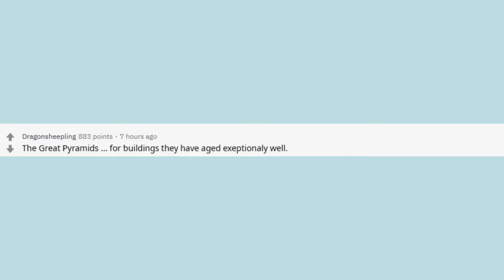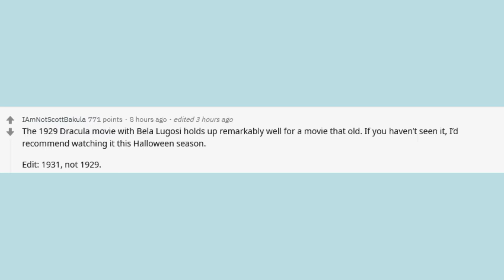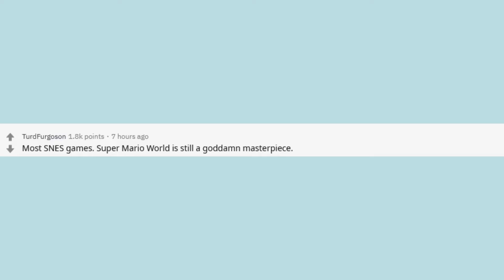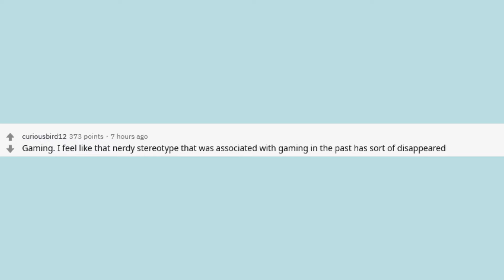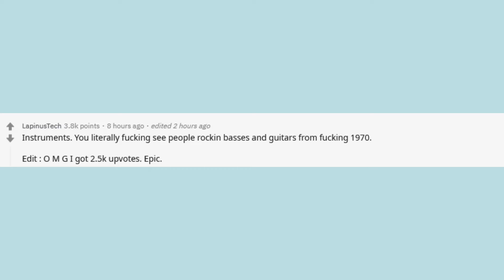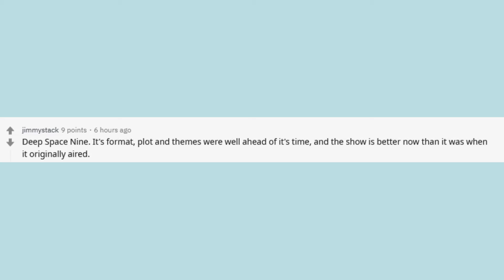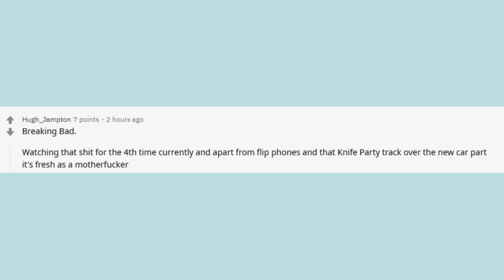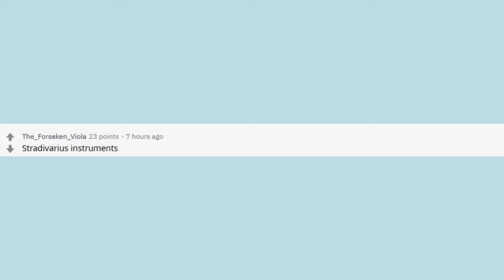Things that aged well - r/AskReddit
What has aged well?

Posted by u/meganthekitten